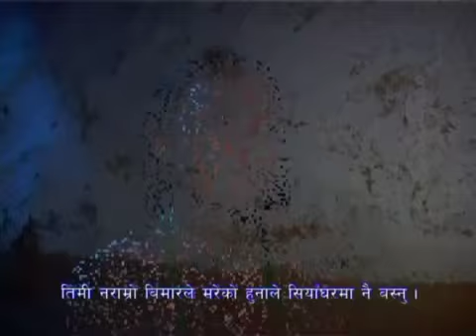Simma part 6 सिम्मा भाग ६ medium